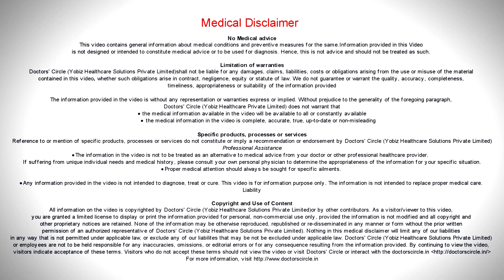Which vaccines should a HIV positive person take and which ones to avoid? - Dr. Ashoojit Kaur Anand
Vaccines are given to a person to build ones immunity against a particular infection or disease.  All HIV positive people should receive vaccination as any other adult would. To understand  which vaccines  should be  avoided, it is really good, because  we  do not give  something called a  live vaccine to an HIV  positive individual  whose CD4 count  is less than  200. That means the person HIV is really low. In a live  vaccine the virus  or the bacteria  undergoes  a series  of  laboratory tests where  the pathogenicity or the disease causing effect of the bacteria  or the  virus  is lost, but  it does  induce  immunity in a person when given. Because  it  is a live bacteria  or  virus, it  should be avoided in people with  low  immunity, it  could be an HIV positive person, it  could be  people  who have undergone  an organ  transplant or those  who are  under cancer  treatment  as  these are the people  whose  immunity  is  low and  if  a  live bacteria  or a virus  is  injected  into them, it can result  in actually  manifesting  into a  disease or  an infection. So a live  vaccine  should  be avoided in people  with  very low CD4, that is less than 200 ad the  live  vaccines would be  MMR or oral  polio vaccines and  influenza  vaccines  should not  be  given with people  with very low CD4. Otherwise  HIV positive  individuals  should  receive any  other adult  vaccination  which other  adult people  receive that is you should receive  the pneumococcal, influenza and  the  very important is HPV vaccine, which prevents  cancer  of the  cervix or cancer  of the rectum or penis cancer  by getting this HPV vaccination. Hepatitis B vaccine should be given to all HIV positive people those who do not have Hepatitis B. So it is very important to test for Hepatitis B antigen before you receive your Hepatitis B vaccine. Please see your specialist and ask for adult vaccination and get yourself vaccinated against all the infection and diseases which can be prevented.